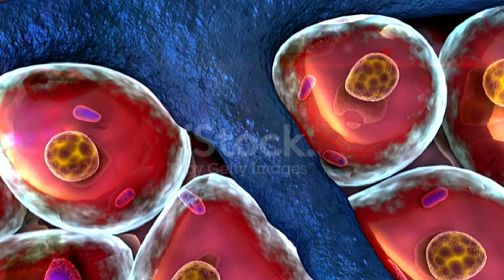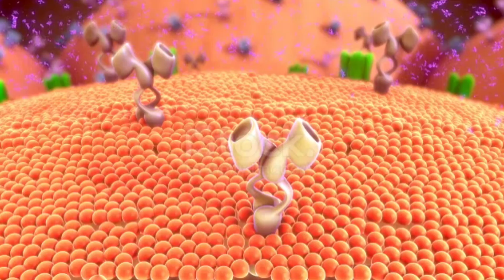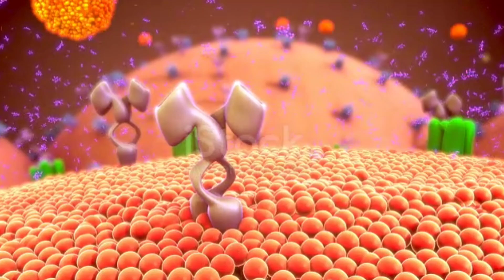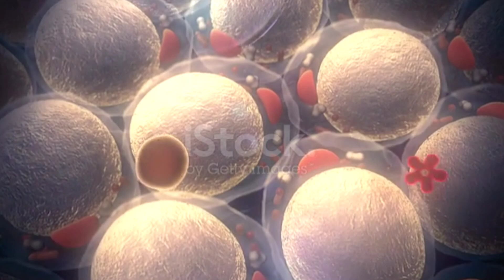weight loss motivational video Why does body weight increase | शरीर का वजन क्यों बढ़ता है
Here we have brought a suitable and magical video for those who want to lose body weight, in which it has been told that even taking too much rest can lead to weight gain,I did a live search on the YouTube platform, based on which I could not find any video Which includes this topic which I have shown in this video,
In my capacity as a qualified doctor, I am telling the people that taking too much rest also increases weight and what is its term and under what conditions it increases, I have also properly explained in this video.
This is a public service message,This is for those people who want to reduce their body weight or fat or want to give shape to their body. Be it a man or a woman, it is applicable on everyone,
It is important to be aware of the crime of weight loss or bodybuilding. We request our YouTube team to Our video should be made grow so that many people can benefit from it,
This video of ours is available in both Urdu and Hindi languages. My name is "Doctor Abdul Waheed" and the name of my channel is "Medical Lab" .